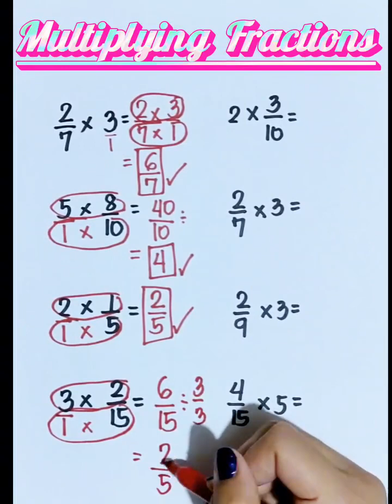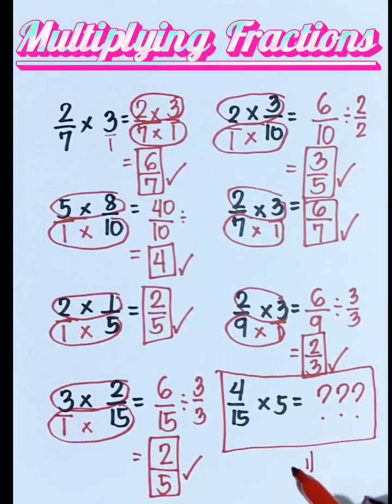How to multiply fractions?